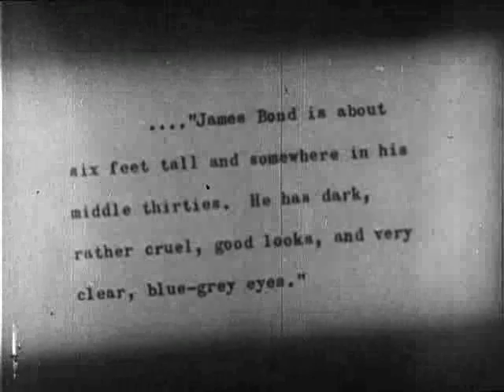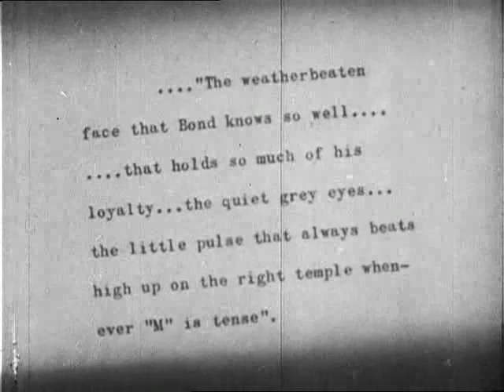Dr No Featurette